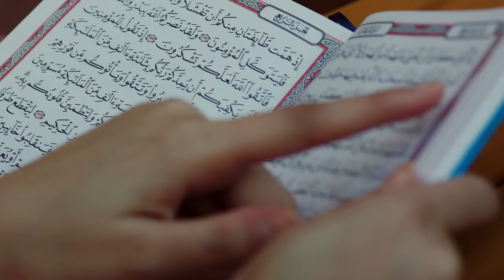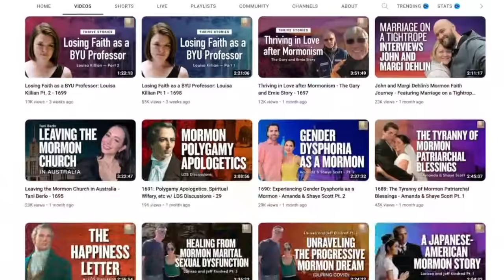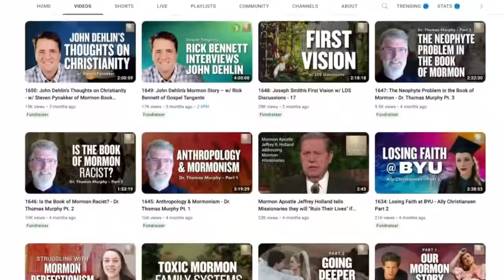Welcome to Mormon Stories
Mormon Stories Podcast is the longest-running and most successful podcast in Mormonism - hosted by Dr. John Dehlin. At Mormon Stories we explore, celebrate, and challenge Mormon culture through in-depth stories told by members and former members of The Church of Jesus Christ of Latter-day Saints.  We also occasionally interview scholars, authors, LDS apologists, and other professionals.  Our overall mission is to: 1) Facilitate informed consent amongst LDS Church members, investigators, and non-members regarding Mormon history, doctrine, and theology, 2) Support Mormons (and members of other high-demand religions) who are experiencing a religious faith crisis, and 3) Promote healing, growth and community for those who choose to leave the LDS Church or other high demand religions.

Mormon Stories Podcast is a product of the Open Stories Foundation - a 501c3 non-profit dedicated to supporting Mormons in religious transition.